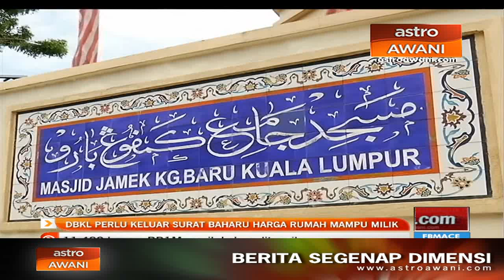DBKL perlu keluar surat baharu harga rumah mampu milik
Ahli Parlimen Titiwangsa, Datuk Johari Abdul Ghani gesa Dewan Bandaraya Kuala Lumpur, DBKL perlu mengeluarkan surat baharu mengenai harga rumah mampu milik di Kampung Datuk Keramat. Hujah Johari, surat baharu itu boleh menyakinkan penduduk di kawasan tersebut.